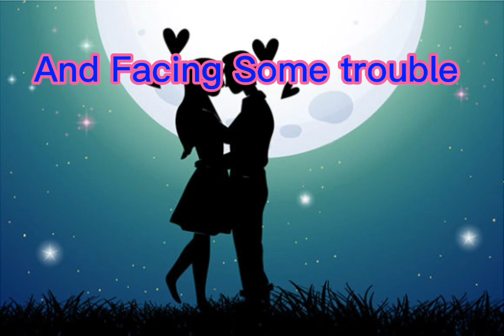amil baba in lahore amil baba in uk amil baba in america aamil baba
AAmil Baba Get Solution Online Black Magic Specialist Astrologer Online Contact Number ,, Marriage Problem Divorce Problem Husband Problem Wife Problem Kala Jadu Ka Taweez Relation Problem Rohani Amaliyaat Noori Amaliyaat Online Love Marriage Specialist Ex Love Problem, We Know Have To Solve Your Problem Amil Baba Online